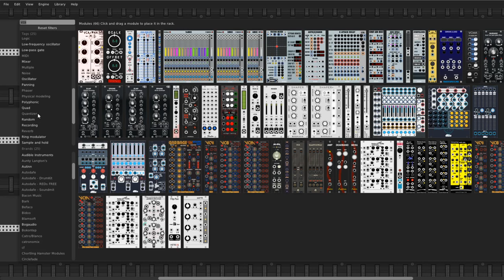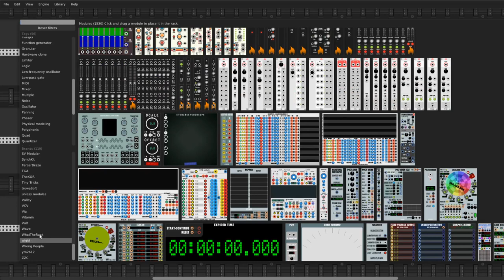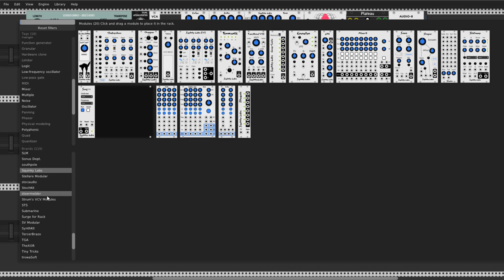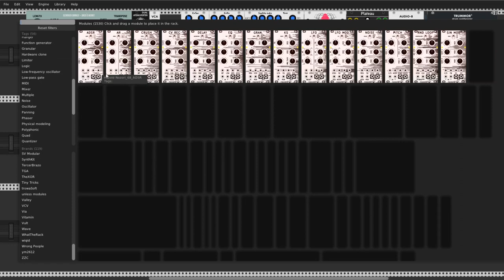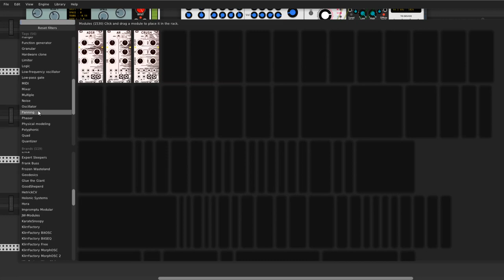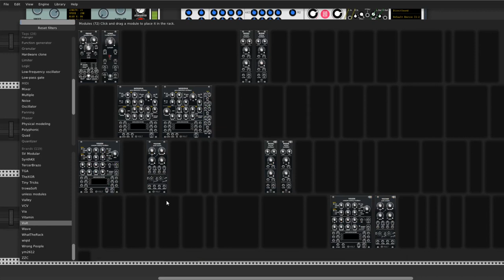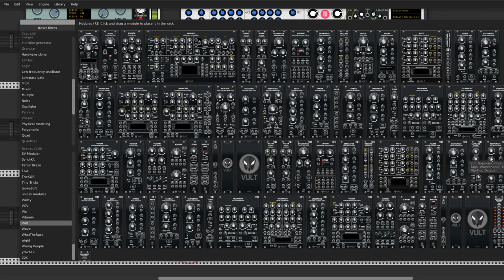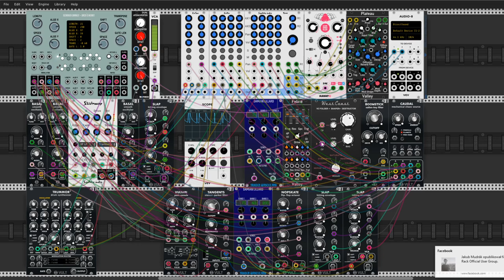Orcas hearth - patch from scratch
Hello Rackhead Guys and Girlz. Today I present to you my "little patch from scratch" when I used new module Orca's Heart from Scanner darkly - Rinat Kamaletdinov thank you for this amazing module. "Orca's Heart is a quad algorithmic polyrhythmic sequence generator based on Orca, the alternative firmware for the monome white whale module." Orca's Heart is not yet in Library but if you want this one you can find it in this

It brings lots of funny thing to patches. Cheers and happy weekend patching.